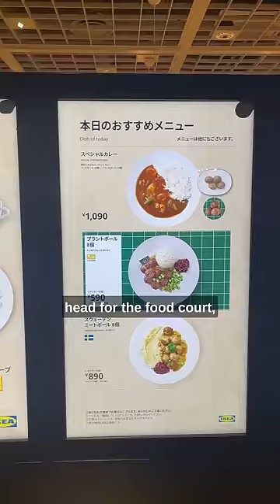Japan's Black Ice Cream 🇯🇵